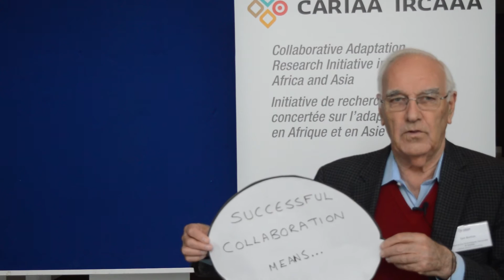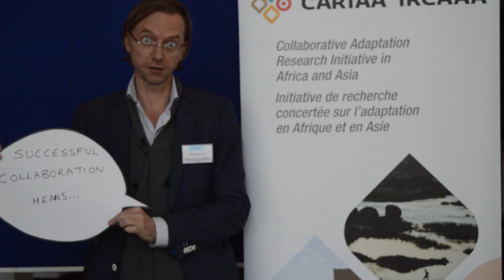Successful Collaboration means...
At the CARIAA's 2nd Annual Learning Review, we asked some of those
involved what enables successful collaboration.